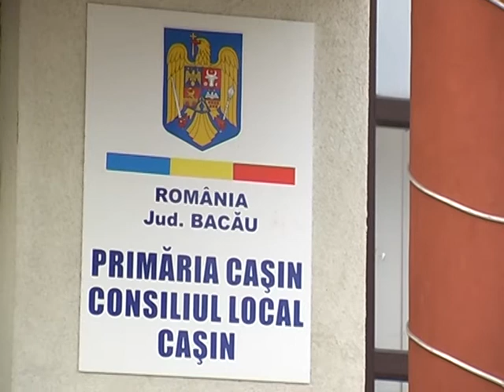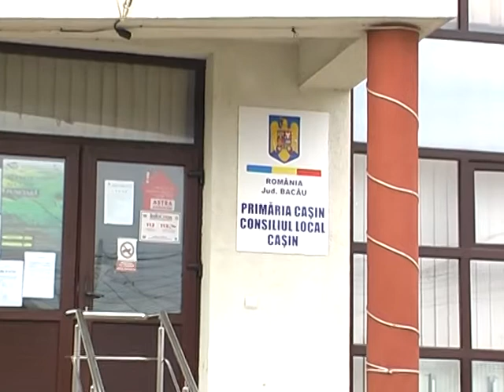COMUNA CASIN Primaria si Consiliu Local SEDIU ADMINISTRATIV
Cu stimă,
echipa Exclusiv

Vizionare plăcută !